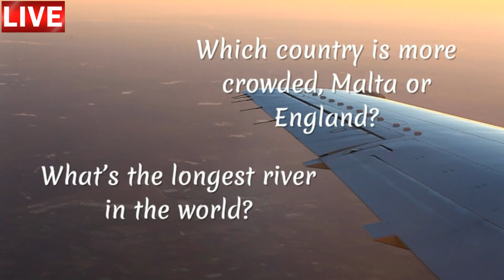Aula de inglês: TRAVEL I love quizzes! 1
🔘RuiEnglish Lec: TRAVEL I love quizzes! 1

How many questions did Steve get right?

Which country is larger, Mexico or Australia?

What’s the longest river in the world?

Which country is more crowded, Malta or England?

Which city is the most expensive: Hong Kong, London, or Paris?

InglesPersonalizado UK
English Café Talk Time®
RuiEnglish ® Cambridge University Press